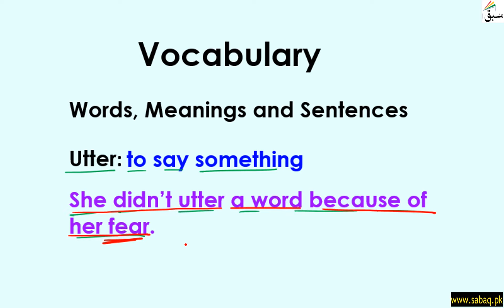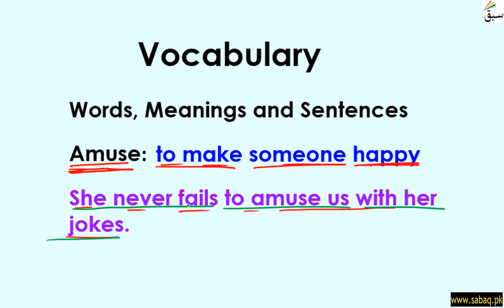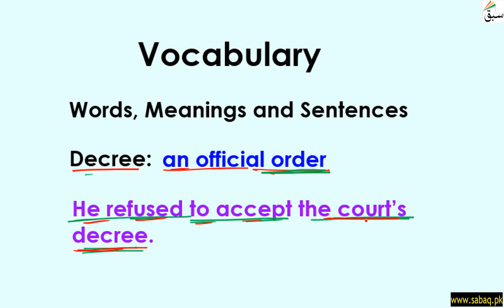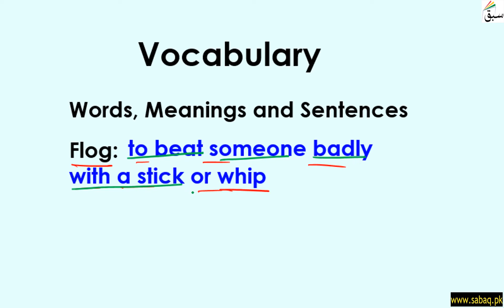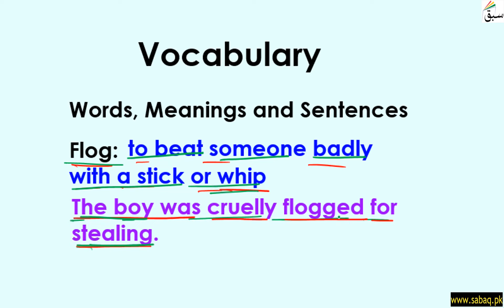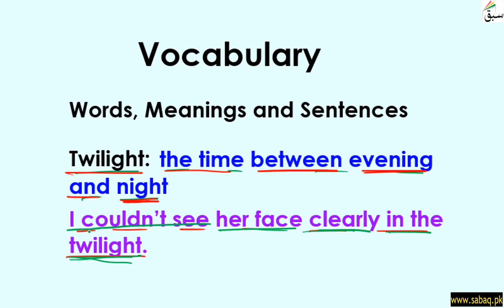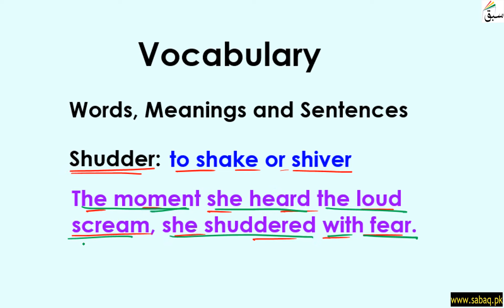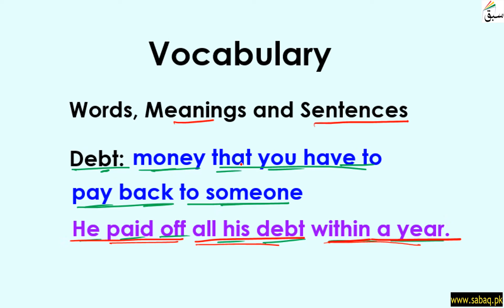Vocabulary (words/meanings/sentences) Part 1, English Lecture | Sabaq.pk